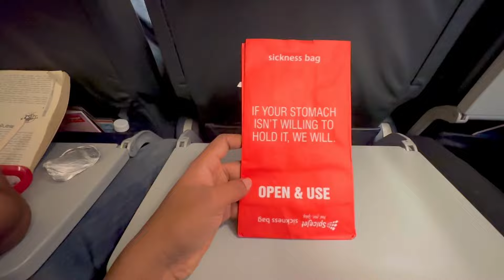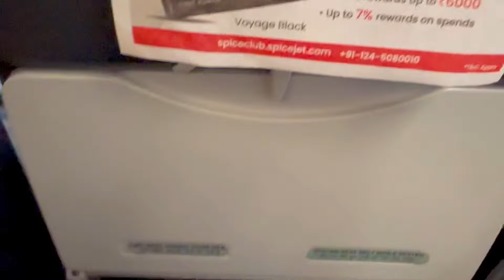Balu ❤️ki Goa lo Send off 😭| Day 6 | Goa 🏝️to Chennai ☀️| Trip మధ్యలో Balu Andhuku వెళ్ళిపోయాడు ?